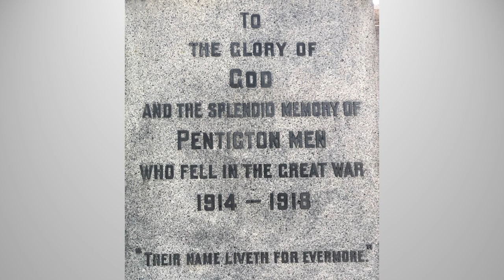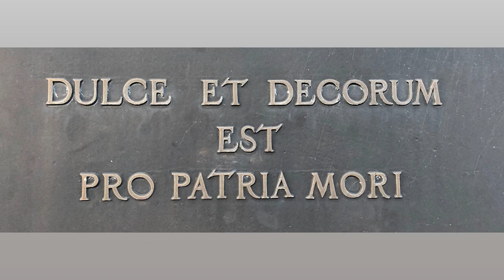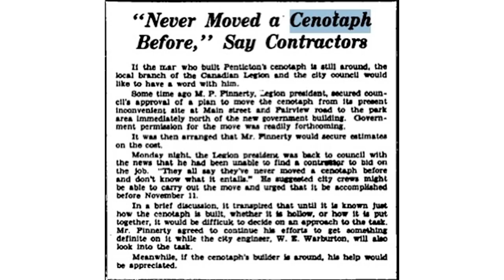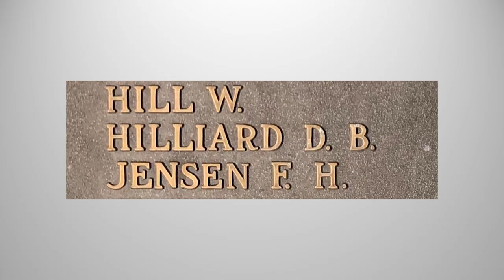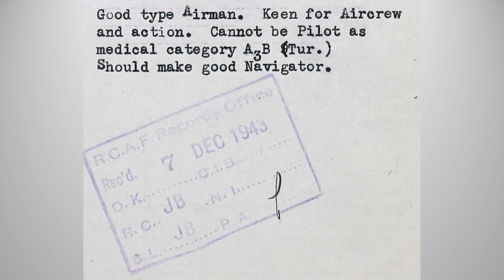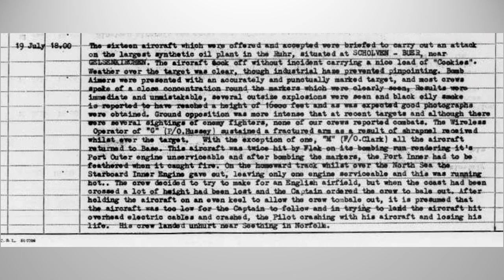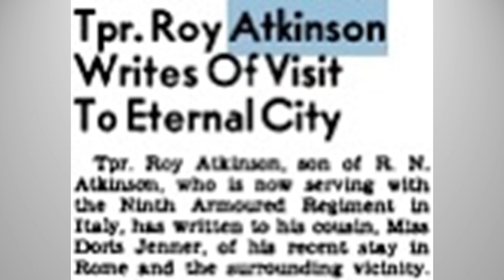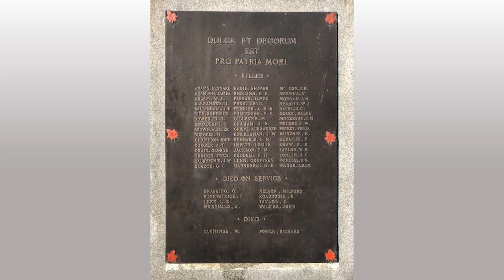Penticton Museum Brown Bag Lecture - Their Name Liveth for Evermore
Robert has walked past the Cenotaph dozens of times, and was always struck by the inscriptions on it that relate to the two World Wars - in particular: “Their name liveth for evermore.” Being carved in stone or set in bronze, the names will indeed live for evermore - but who were they? That is the task he set to find out - and it has been a fascinating journey, although by no means complete.

Four years ago Robert moved to Penticton from Hong Kong, where he had lived for almost 40 years. He is a professional accountant, and since retiring 20 years ago he has pursued a number of interests, including genealogy and history. He has published six books, and contributed to a number of journals on matters relating to European history in China, a subject in which he gained a masters degree in 2018.

The Brown Bag Lecture Series is an opportunity to spice up your lunch hour with interesting presentations and discussions on a variety of heritage and culture topics.
Tuesdays from noon - 1pm Museum Auditorium (785 Main St).